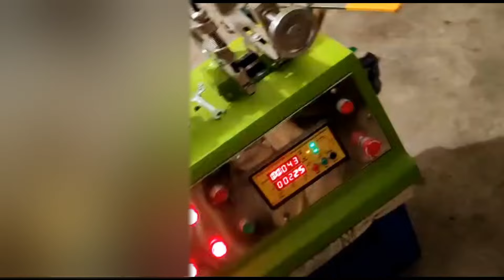निजश्याम मशीन की डाई को और मशीन पर कैसे लगाए / How set nijshayam machine dayi on other machine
farrata fan connection with Capacitor |
farrata fan cpecitor Replacement |
farrata fan winding data |
Tufan five blades motor winding |
farrata 5 blades winding data |
farrata fan winding |
farrata fan winding connection |
farrata pankha winding |
farrata pankha ki wiring |
farrata pankha banane ki vidhi |
farrata pankha ka connection |
High speed farrata fan winding |
High speed farrata fan winding connection with capacitor |
Pedestal fan winding |
Pedestal fan connection |
Pedestal fan connection with 2 capacitor |
3 blades pedestal fan winding |
3 blades Pedestal fan connection |
2 blades Pedestal fan winding |
2 blades Pedestal fan winding connection
winding Data 3 blades Pedestal fan
full rewinding farrata fan motor |
full winding 1400 rpm farrata fan |
full winding 2 blades Pedestal fan Copper |
full winding 3 blades Pedestal fan Aluminum  |
how to connection of farrata fan 1400 rpm |
how to winding of farrata fan 1400 rpm |
1400 rpm farrata |
how to winding cooler motor |
how to connection cooler motor |
24 slot cooler motor winding |
24 slot cooler motor winding  aluminium |
24 slot farrata motor winding  aluminium |
24 slot farrata motor winding connection |
24 slot Pedestal fan winding  aluminium |
24 slot farrata motor winding |
फराटा पंखा की वाइंडिंग |
फराटा पंखा के कनेक्शन |
फराटा पंखा के कनेक्शन का कैपेसिटर के साथ |